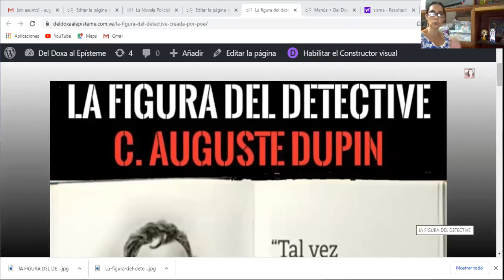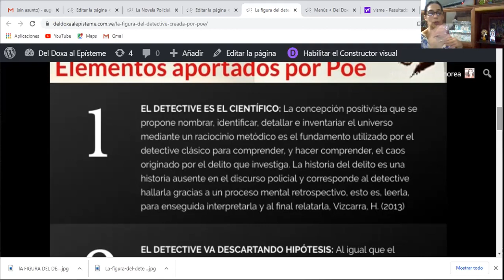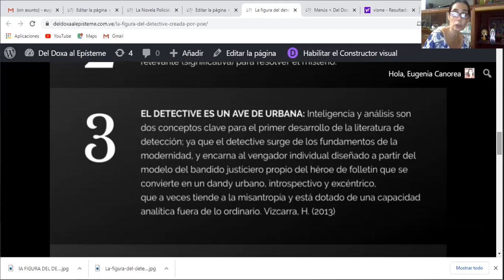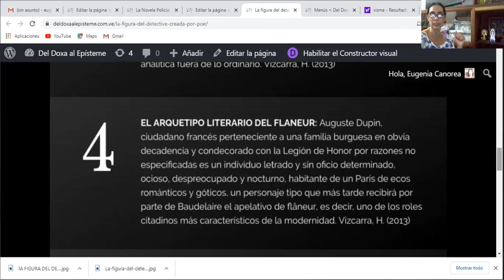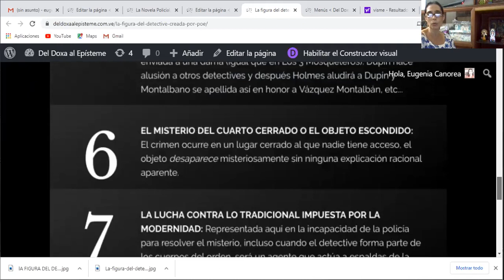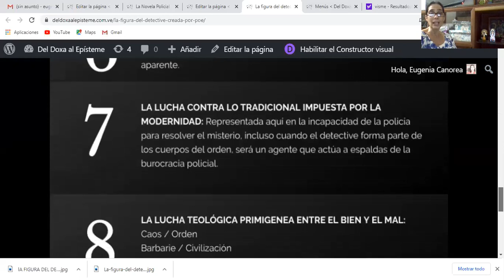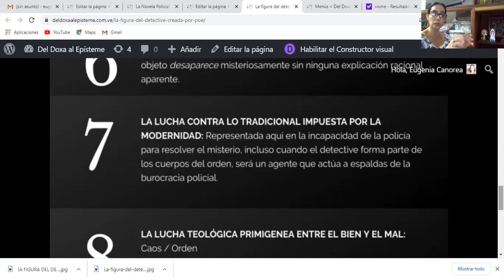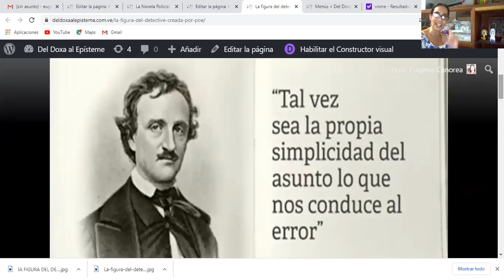La figura del detective Auguste Dupin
Aportes de Poe al arquetipo literario del detective